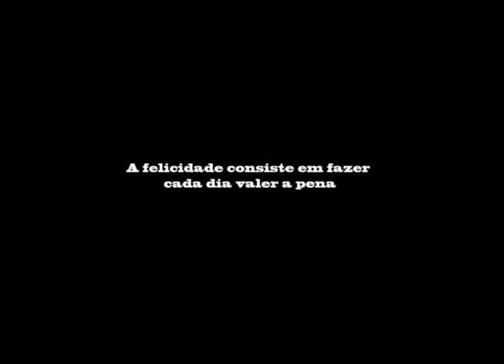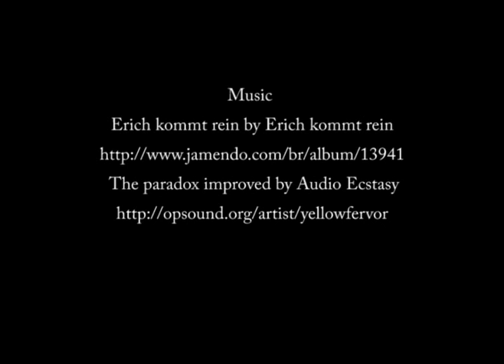skatista iniciante destruindo na pista do perim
Blog Você também pode acompanhar as aulas pelo blog do canal.

Dessa forma você me ajuda a continuar gravando cada vez mais.